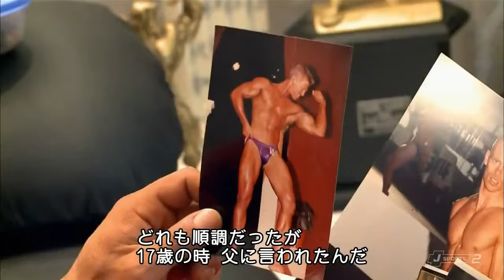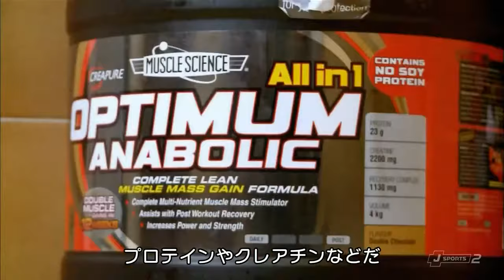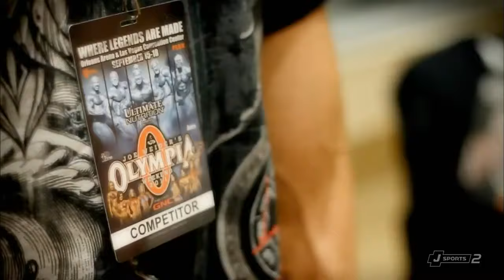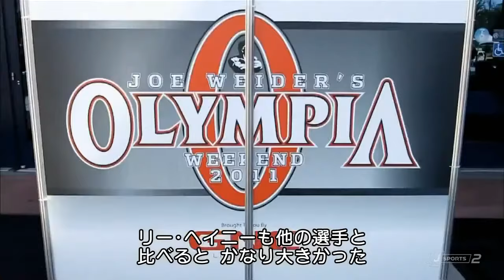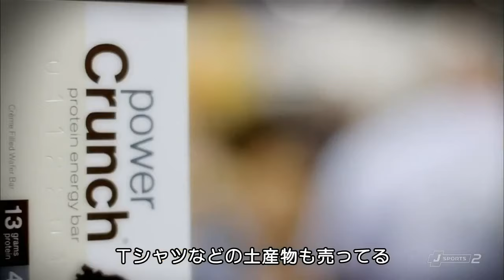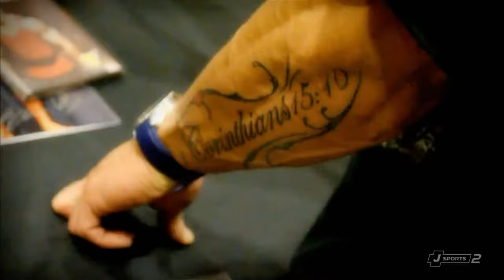Marius Dohne TV